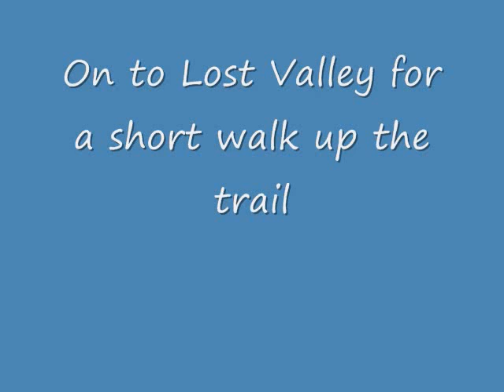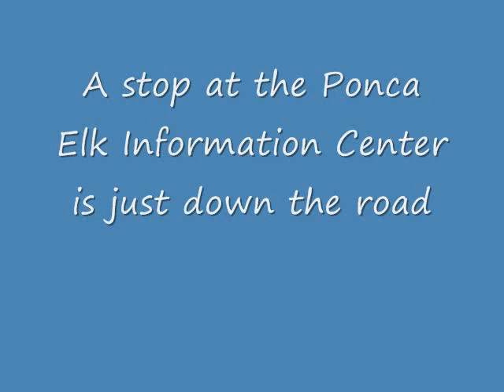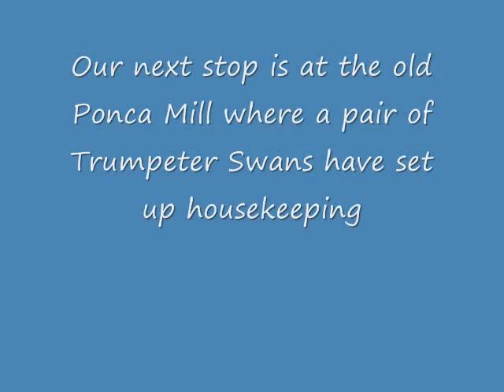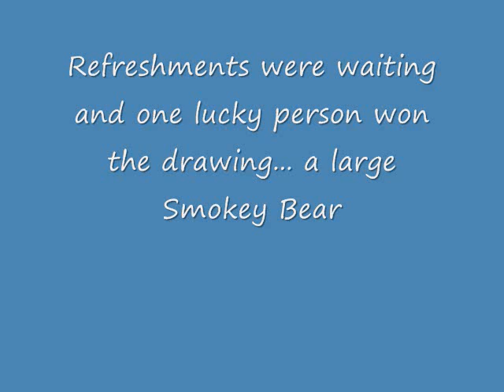50th Annual Fall Color Tour Movie.wmv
Jasper, Arkansas's 50th Annual Fall Color Tour this year was at the peak of' fall foliage color.